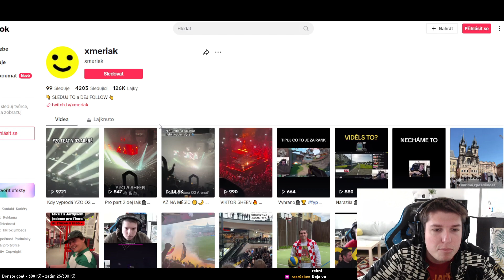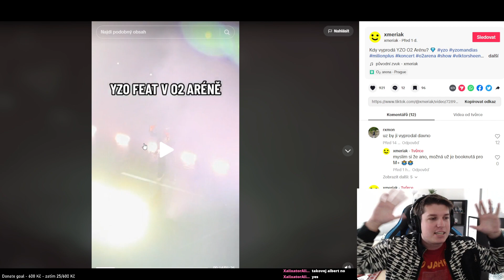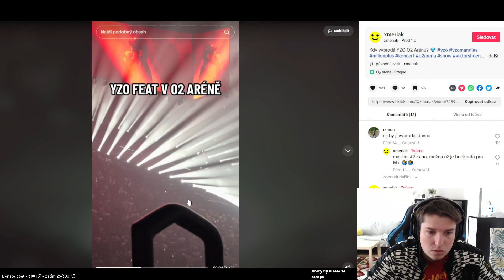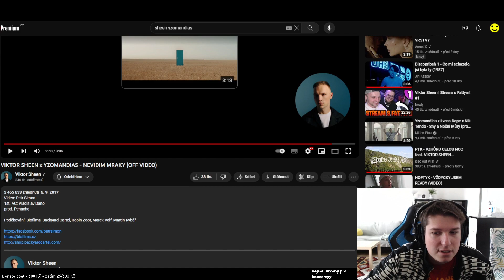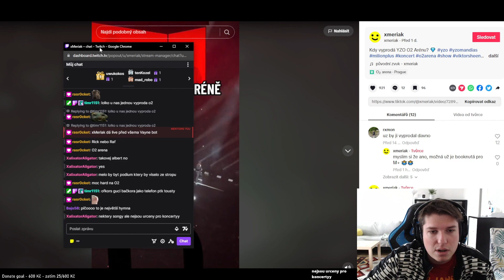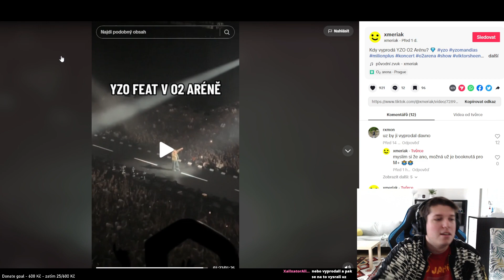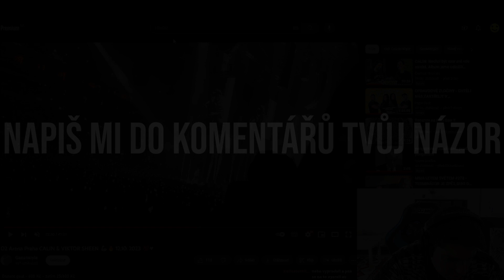KDY YZOMANDIAS VYPRODÁ O2 ARÉNU?! - PART 3 - CALIN A VIKTOR SHEEN O2 ARENA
Sleduj IG - @xmeriak

tagy
xmeriak meriak cz sk cesky český slovenský stream rap
O2 Arena jedeme stream clip highlight album niktendo
planeta opic nazor reakce